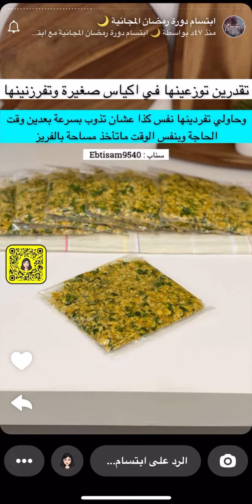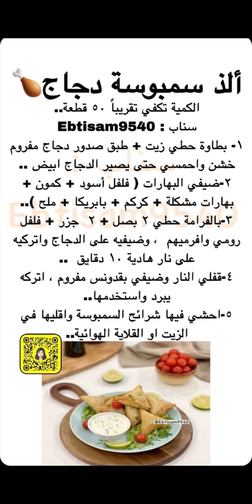سمبوسة دجاج 🐓 من سنابات إبتسام 🇸🇦👩‍🍳